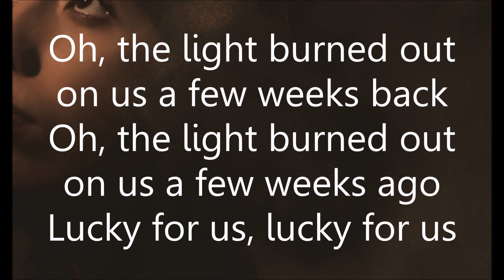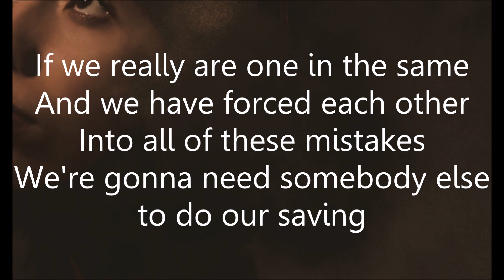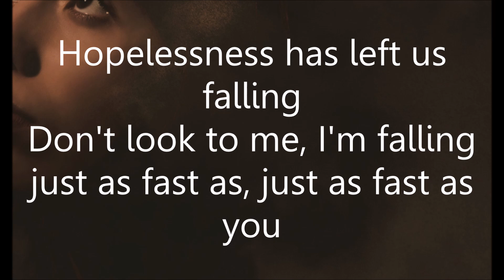Ivoryline - Left Us Falling lyrics